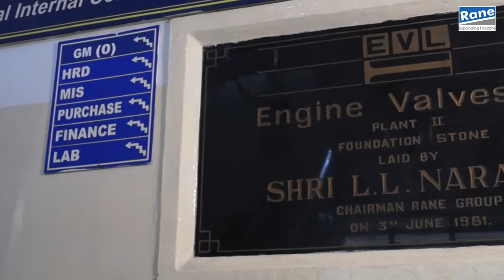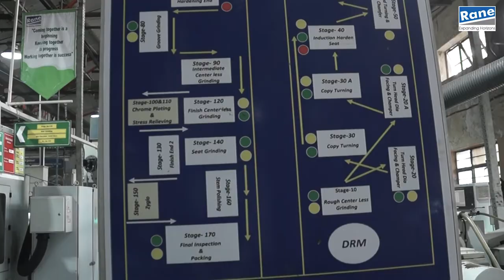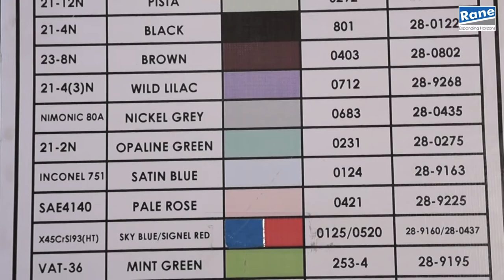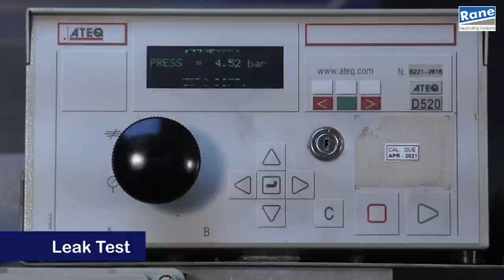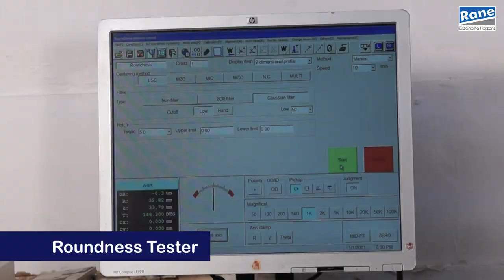REVL Plant 2 Medchal Overview